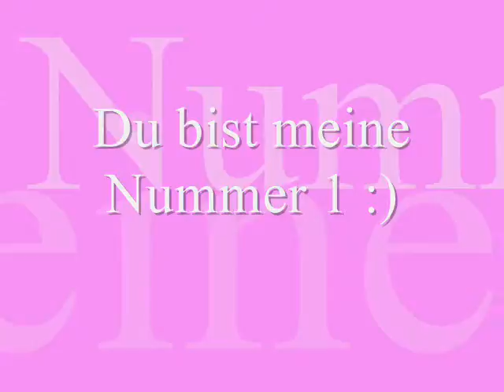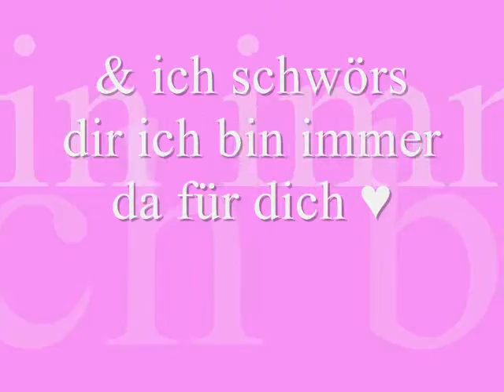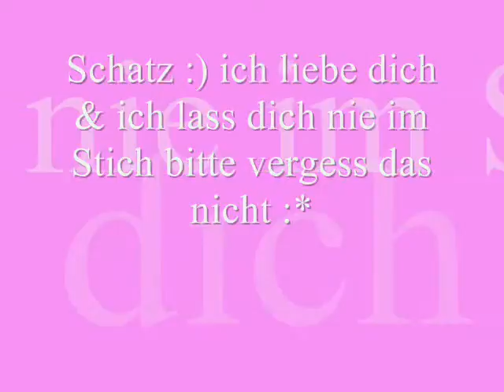mein mädchen bis ich sterbe ;